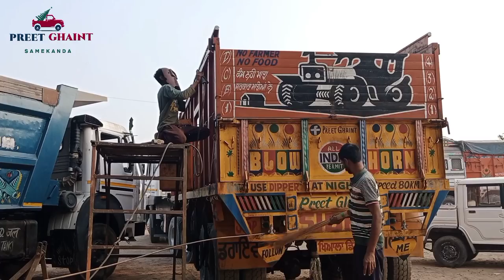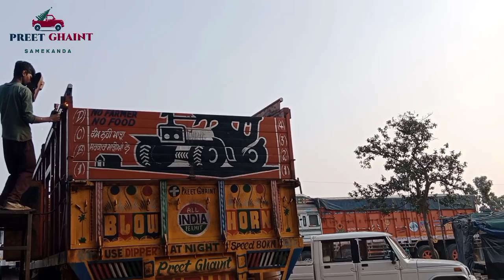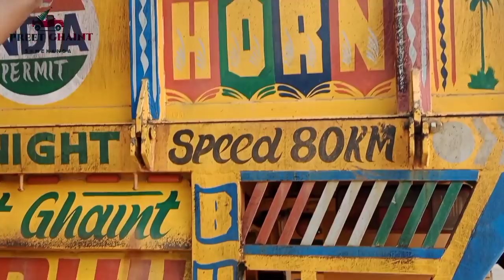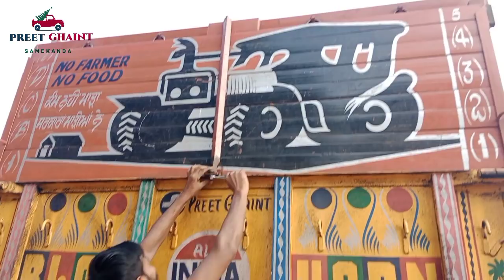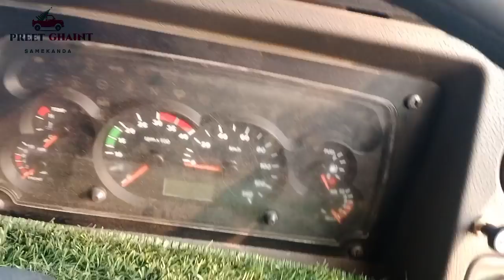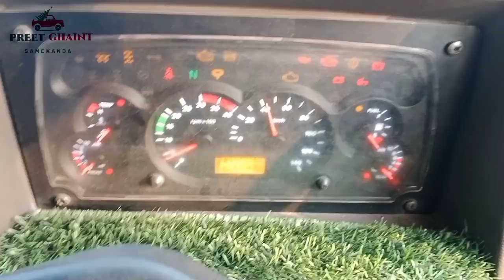hp to ਆਨੰਦਪੁਰ ਸਾਹਿਬ, to mansa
preet ghaint new video, preet kaint 22, preet ghaint vlog, driver life, tik tok wale,